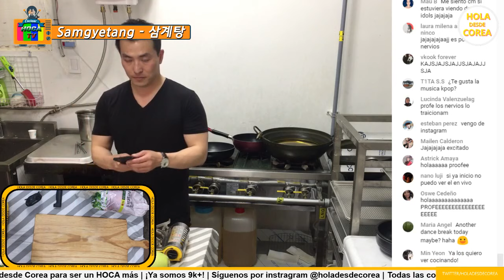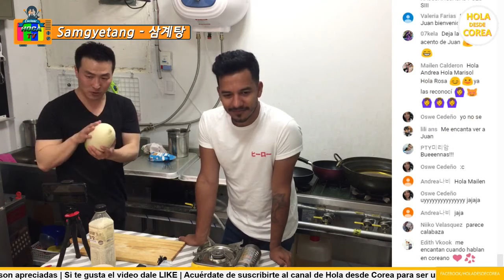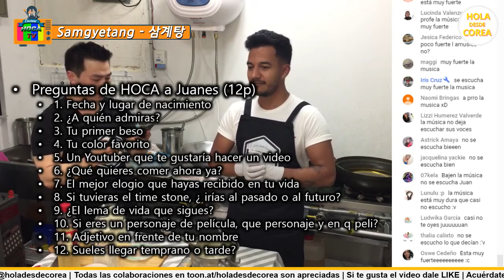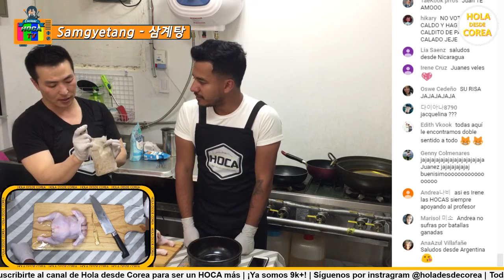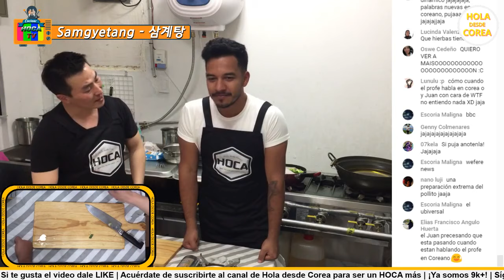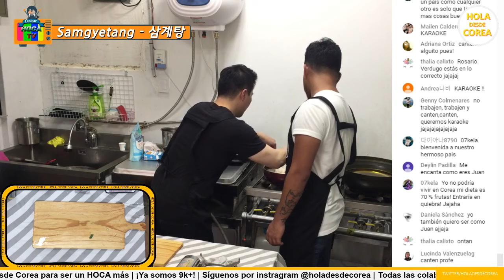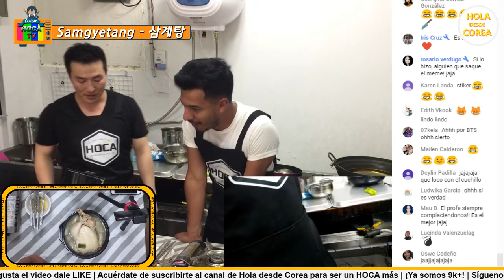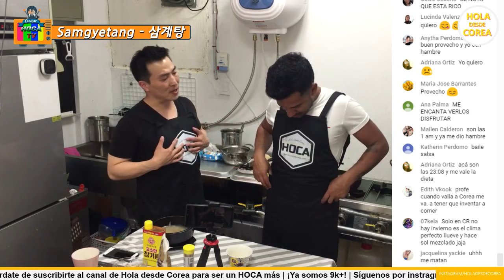Cocinando con Juanes Velez - samgyetang coreano | [HOCA] live cooking 3 en vivo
¡CONFIRMADO INVITADO ESPECIAL!

¡Preparen los ingredientes así cocinamos juntos con juanesvelez!
Vamos a preparar picles de rábano o nabo daikon para hacer kimbap-김밥 en dos semanas, en la próxima transmisión de la cocina en vivo del 26 de mayo.
**Ingredientes para los pickles de nabo daikon**
1 – rábano daikon entero (pueden sustituir con rábanos pequeños si no consiguen).
Sal – 2 cucharas grandes (por separado)
Azúcar – ½ vaso grande
Agua – 2 vasos grandes
Vinagre  – 1 vaso grande
Contenedor de vidrio preferentemente (que no entre aire)
** Este ingrediente es muy importante para el kimbap-김밥 al igual que las hojas nori-김 (si no tienen, no importa lo vamos a hacer con huevo) **

Ingrediente para SAMGYETANG:
1 – pollo pequeño (depende de la cantidad de personas a comer – dejar en agua fría para quitar la sangre 1 hora antes de ser cocinado)
1 – vaso grande de arroz glutinoso (si no consiguen, arroz común)
1 – pedacito de ginseng (si no consiguen no hay problema)
2 – frutitas de jujube (si no consiguen pueden reemplazar por castañas) si tampoco consiguen pueden utilizar pedacitos de batata/camote.
8 – dientes de ajo pelado entero
2 – cebollas de verdeo
1 – cebolla pequeña
1 – pedazo de jengibre